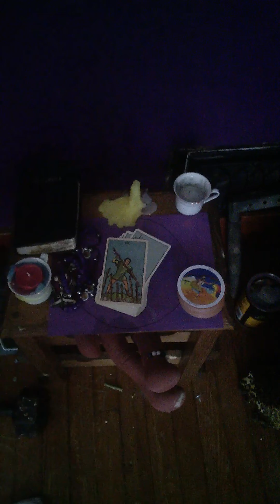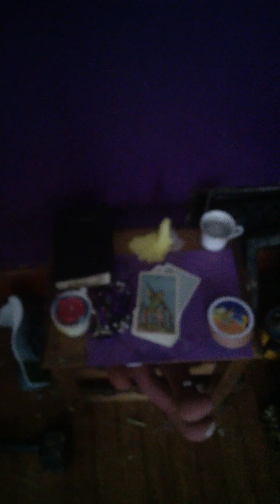My Santa Muerte Altar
Blue Santa Muerte